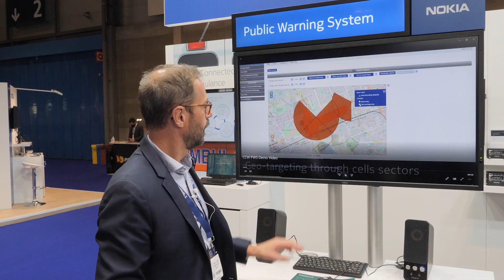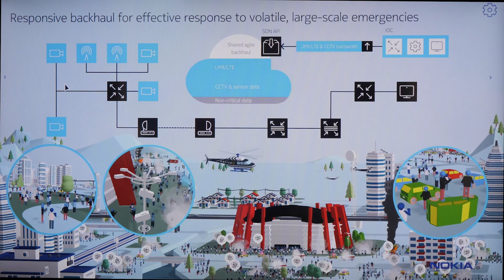Nokia at Critical Communications World 2021: Post-event wrap-up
Nokia was pleased to be in person at this year's Critical Communications World event in Madrid, Spain! Our participation included multiple speaking engagements and a booth. On the booth, we featured our solutions to boost first responders’ efficiency with a future-proof, secure, mission-critical mobile broadband network and to detect, decide and alert faster with modern public warning systems and emergency call infrastructure. This video provides a short wrap-up of our activities at CCW this year and some insight into our public safety strategy.

For more information on our strategy and solutions for public safety,